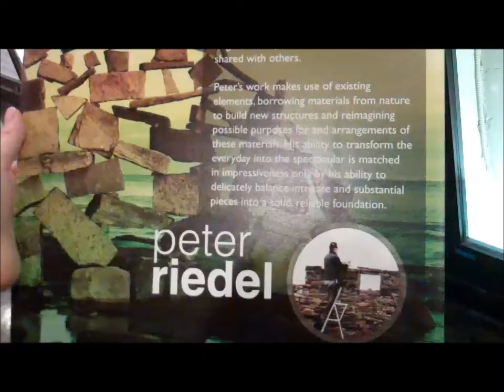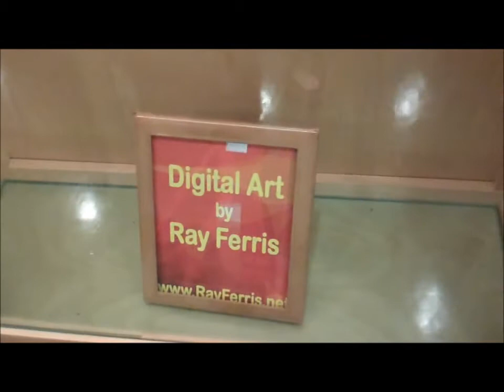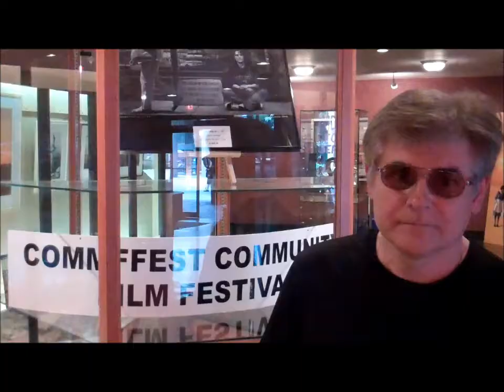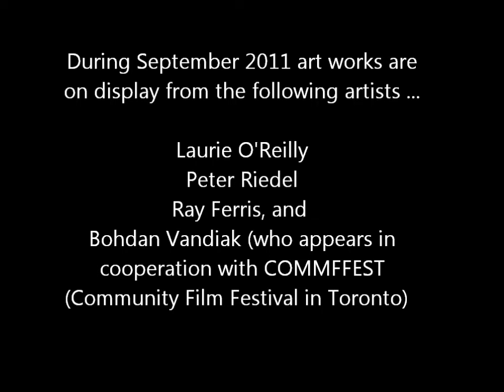September 2011 at Rainbow Gallery.wmv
Sheila J Mitchell, Executive Director of Art For All Canada,  introduces you to the art works of Laurie O'Reilly, Peter Riedel, Ray Ferris and Bohdan Vandiak (appearing in cooperation with COMMFFEST Community Film Festival) which are on display during September 2011 at the Rainbow Gallery, in downtown Toronto, Canada.